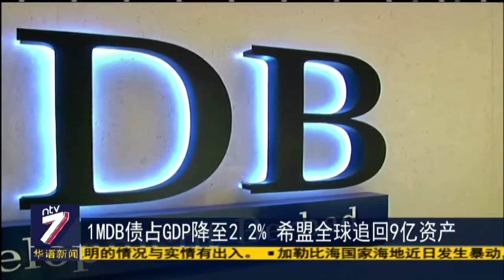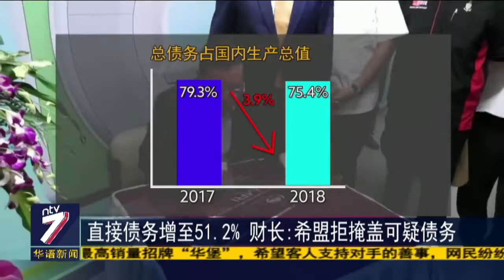1MDB债占GDP降至2.2% 希盟全球追回9亿资产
财政部部长林冠英透露，希盟政府成功将一马公司占国内生产总值GDP的债务从2.8%降低到2.2%，并从全球回收了超过9亿令吉的资产。另一方面，林冠英指出，我国去年的直接债务占GDP的51.2%，虽然高过2017年，但这是因为希盟政府拒绝采用表外融资，来掩盖可疑债务。